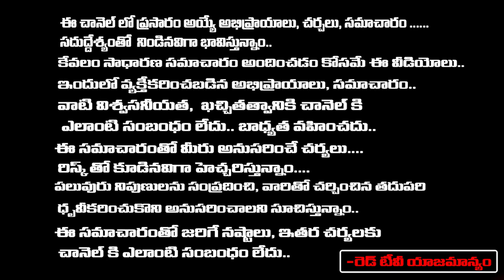వరలక్ష్మీ వ్రతం పూజలో కలశం ఇలా అస్సలు పెట్టకండి| Varalakshmi Pooja | Srilakshmi | Red Tv Bhakthi